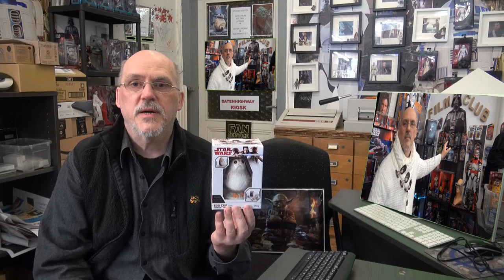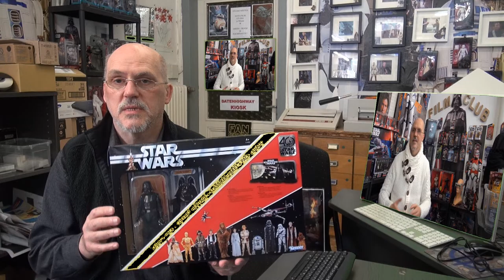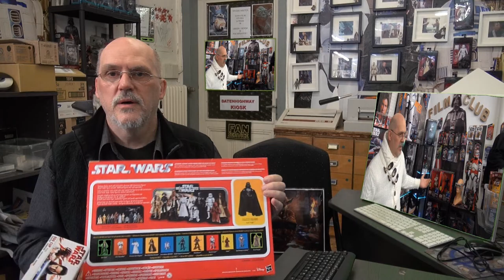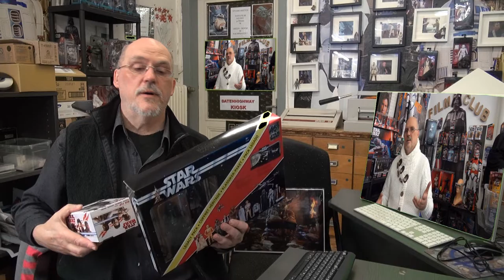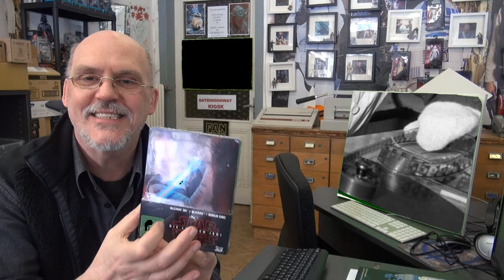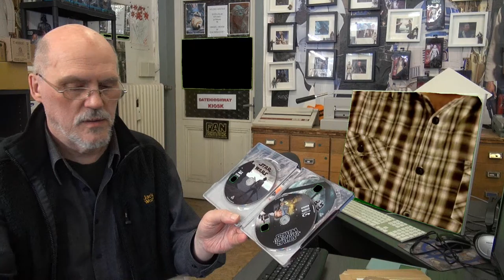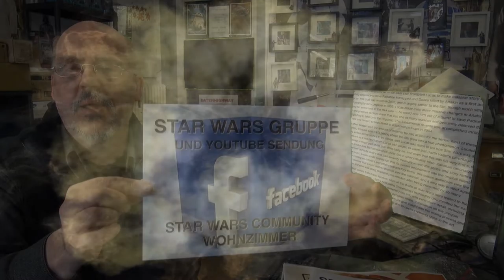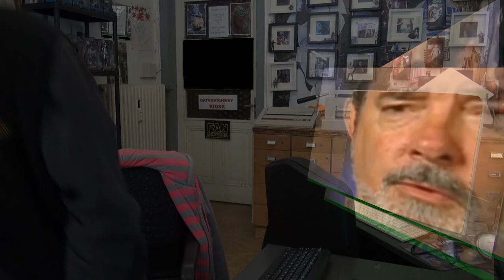Star Wars Community Wohnzimmer Sendung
Die Star Wars Community Wohnzimmer Sendung kommt. Eine Sendung wo aus der Community wie früher Gesprochen wird über das Hobby Star Wars. Die Wie,Warum und wie es dazu gekommen ist.